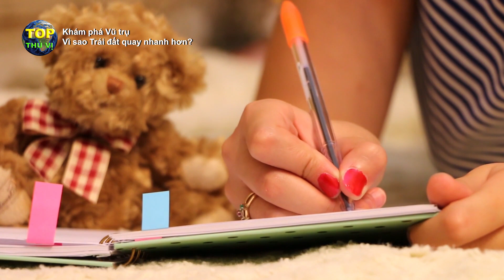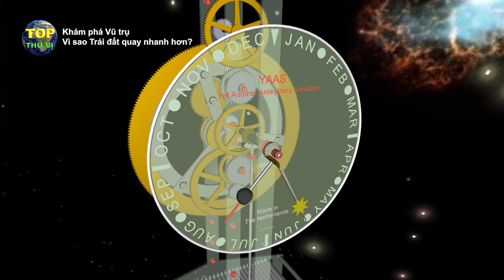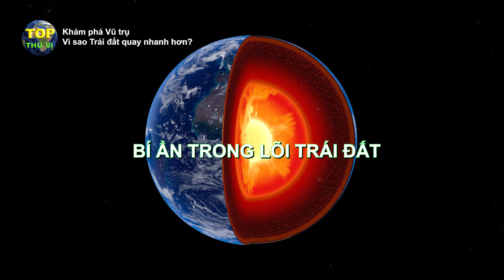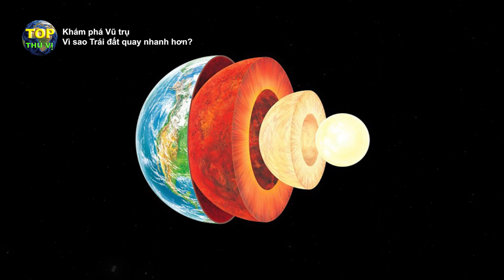Trái đất vừa lập kỷ lục ngày ngắn nhất lịch sử | Top thú vị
Trái đất vừa lập kỷ lục ngày ngắn nhất lịch sử | Top thú vị - Khoa học & khám phá |